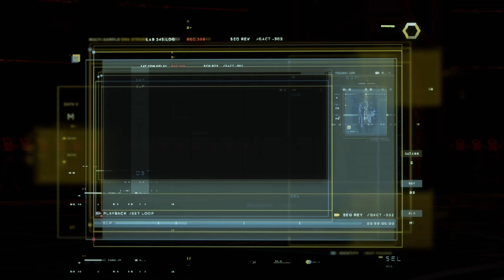#07 ● Erkundung der Chimera ● Marvel's Avengers [BLIND]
Kommentiertes Gameplay zum Spiel "Marvel's Avengers" von 2020. Das Spiel wurde von Crystal Dynamics entwickelt. Publisher: Square Enix. Ich wünsche euch viel Spaß mit dem Let's Play.

(Amazon.de) oder (Steam).

Die Handlung von Marvel's Avengers:
In Marvel’s Avengers treten mehrere Superhelden und Gegenspieler aus dem Marvel-Universum auf. Auf Seiten der Helden kommen unter anderem Captain America, Iron Man, Hulk, Black Widow, Thor und Dr. Hank Pym vor. Als Antagonisten treten u. a. Abomination bzw. Emil Blonsky sowie Taskmaster auf.

Die Erzählung des Spiels beginnt am A-Day, an dem die Avengers ein High-Tech-Hauptquartier in San Francisco enthüllen – einschließlich ihres eigenen (fliegenden) Heli-Carriers, der von einem Terrigen-Kristall angetrieben wird. Durch einen katastrophalen Unfall wird der größte Teil der Stadt zerstört. Für die Tragödie verantwortlich gemacht, lösen sich die Avengers auf. Fünf Jahre später, nachdem alle Superhelden verbannt und verboten wurden, gerät die Welt in Gefahr.